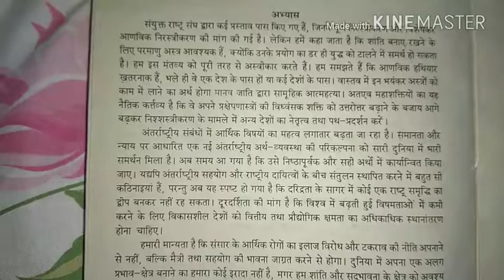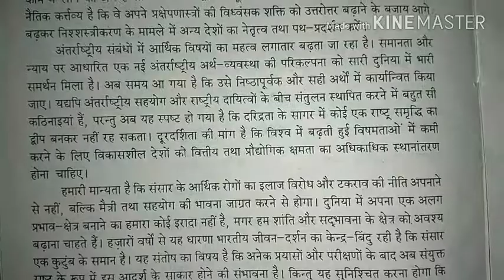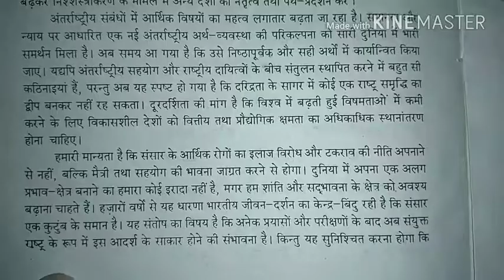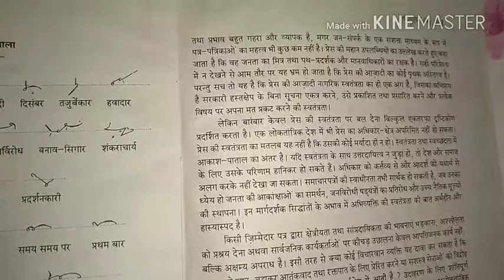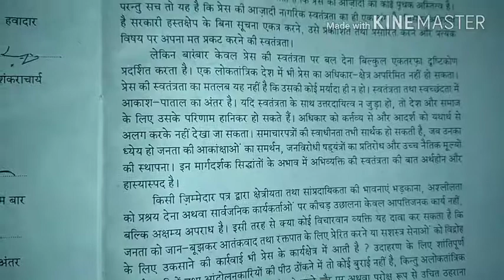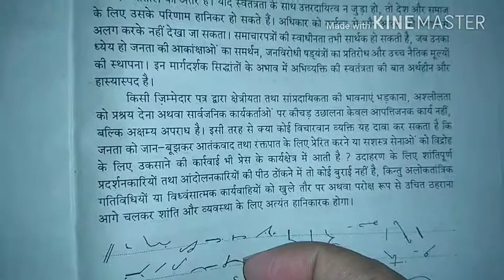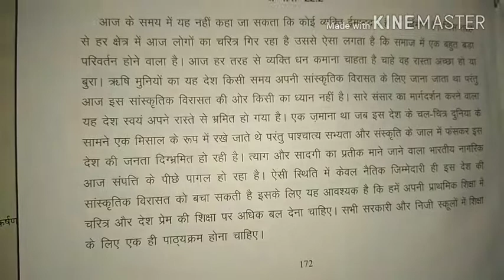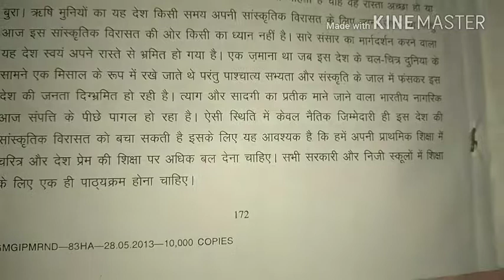हिंदी आशुलिपि-22 : 105-110 शब्द प्रति मिनट for ssc steno and other